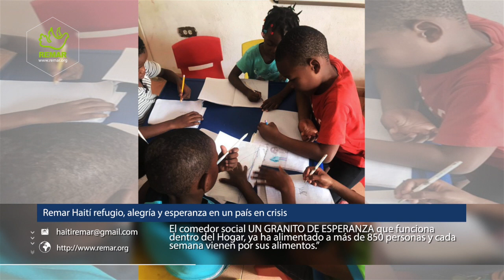Remar ONG Haiti - Refugio y esperanza en un país de crisis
Remar ONG informa; hace un llamado a voluntarios y colaboradores a contribuir en el crecimiento de la obra en Remar Haiti.